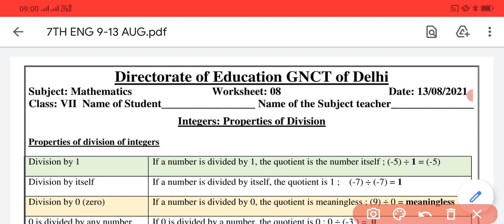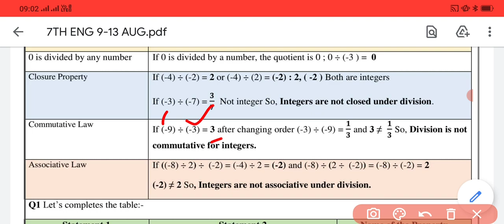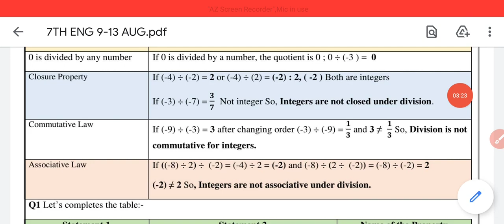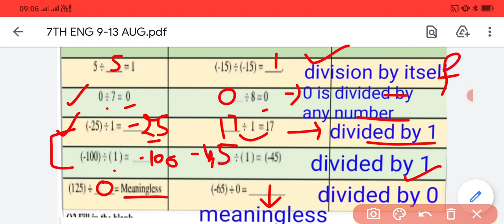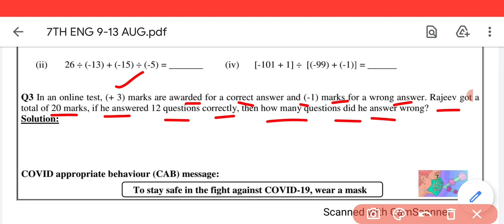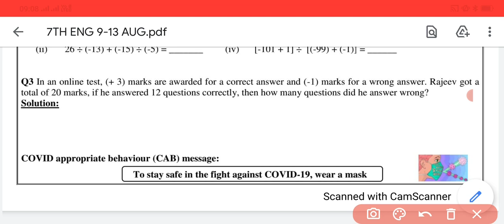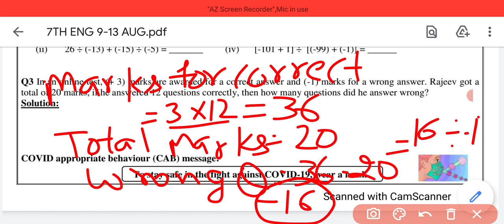Class 7 maths Worksheet 8 (13/8/21) english medium / worksheet 8 class 7 maths /maths worksheet 8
Class 7 maths Worksheet 8 (13/8/21) english medium / worksheet 8 class 7 maths /maths worksheet 8 hindi medium